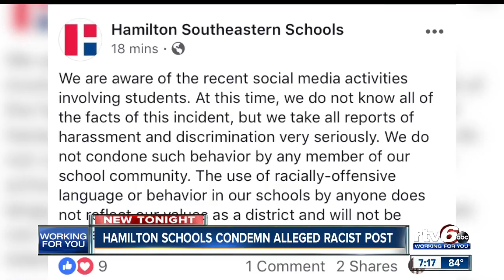Hamilton Southeastern Schools responds after alleged blackface photos of student appear online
Hamilton Southeastern Schools issued a statement condemning racially offensive language and behavior after photos of a high school student purportedly wearing blackface surfaced on social media.